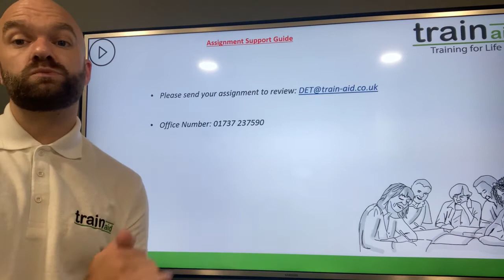16 Unit 4 Summary